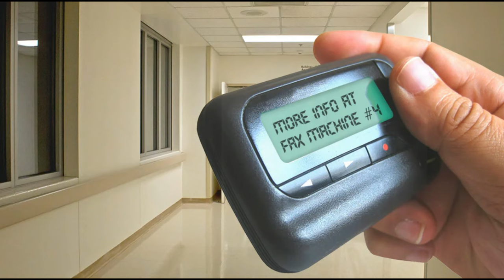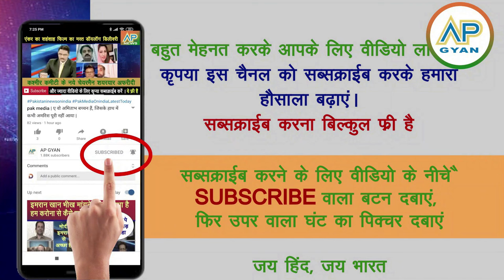Pakistan shocked: Achanak hazaaro pager phatne se kai hazaar maare gaye pak media crying